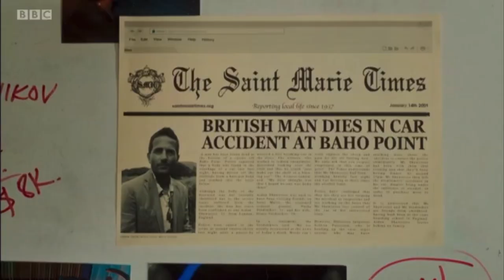Death in Paradise - Series 10 Episode 5 Next Time & Official BBC Trailer ft. Two Surprise Returns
Not soap related but thought I’d upload for those who watch it and it looks really good next week